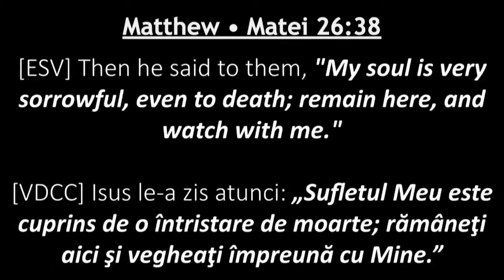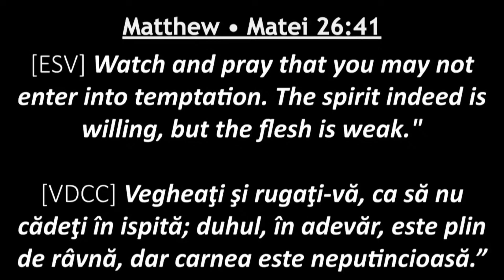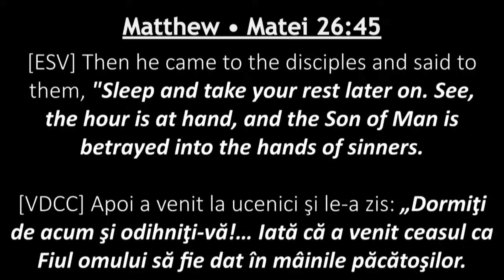Iata ca se apropie vanzatorul_ Biserica Elim Atlanta